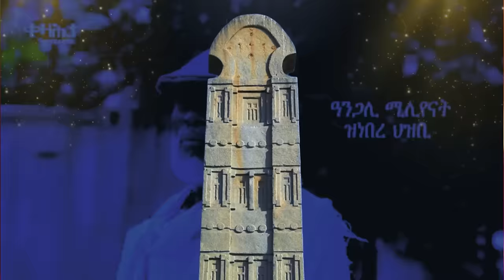Jstudio ~| ህግደፍ~ ዛዕባ ኢምባሲ ኣብ ኣዲስ ኣበባ። ባቡር ኢትዮጵያ ደው ኢሉ። ኤርትራውያን 16 መዳልያ።